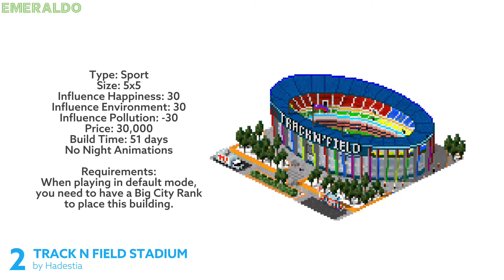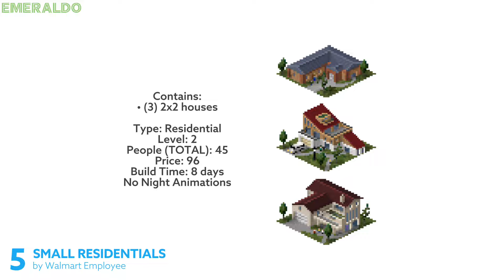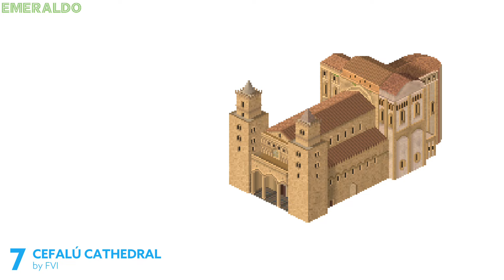10 Plugins You Need to Download in TheoTown Forum [ PART 4 ]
Here are plugins (some of them are not in the Plugin Store) you need to download in TheoTown:

1. Hagia Sophia (yusuf8a684)

2. track n field stadium (Hadestia)

3. 6x6 Wheat Storage Plant (TT) (_Rock Fort_)

4. Manhattan Building (Stephanie)

5. Small Residentials (Walmart Employee)

6. M-Tower (MONTEMARINO)

7. Cefalù Cathedral (FVI)

8. Jeddah Tower (Stephanie)

9. China National Aquatics Center (TCPS Team)

10. Notre Dame de Cathedral (_Rock Fort_)